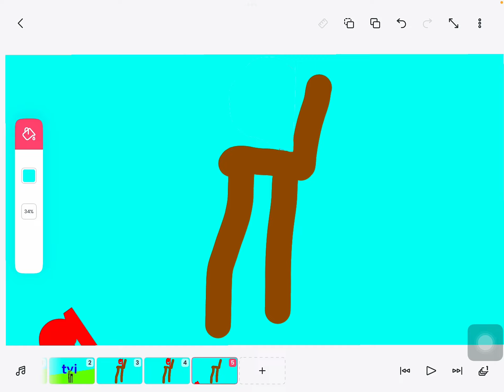Tvokids i Kim